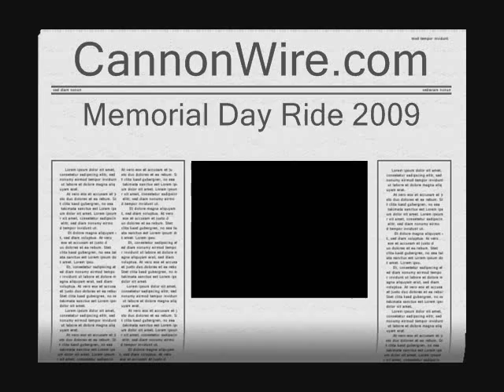CCWHA Memorial Day Horse Ride 2009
Cannon County is steeply rooted in horse country, with Tennessee Walking horse history greats such as Sam Paschal, Donald Paschal and Wallace Brandon who at one time called Cannon County home.

That doesnt take into account the many horse and mule breeders through the years that contributed to the early Tennessee Walking Horse bloodlines that we have today.

Of course, in rural Cannon County, there were many farmers who raised their horses and mules to work their land, be a pleasant means of transportation to and from the farm, going from the show ring that night into the field the next morning.

The first organized rideathon was officially held May 30, 1940, when nearly 100 mostly local people gathered to ride. It was reported that the pleasure horse riders were treated to a delightful picnic meal prepared by Mrs. Hattie Hawkins.

Years later, the horse riders gathered in different locations and rode all over Cannon County, at one time riding to Auburntown and camping out overnight in a field.

Since then, the ride has grown into a major event, held twice yearly on Memorial Day and Labor Day weekends. It now has a permanent leaving place of the fairgrounds in Woodbury, through town, making their way through the county, leisurely weaving their way through shaded backroads to their now permanent campground at Short Mountain off of Big Hill Road and Pea Ridge.

This Memorial Day, hundreds of riders from all over participated in this years event with just a few clouds overhead and just the mildest threat of a shower.